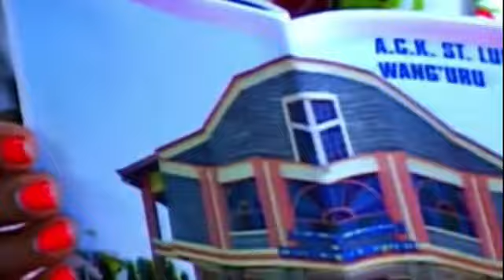DP RUTO GRAND RECEPTION IN KIRINYAGA; ON A CHARM OFFENSIVE AFTER BBI DEFEAT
» Sign up for our newsletter KDRTV News to get the biggest stories of the day delivered straight to your inbox

KDRTV News is providing you with a more comprehensive in-depth take to the news. We want Kenyans & Diasporans to stay up to date on all the latest in trending news. From entertainment to politics, to viral videos and breaking news stories, we’re delivering all you need to know straight to your social feeds. We tell the story where you live as it is.